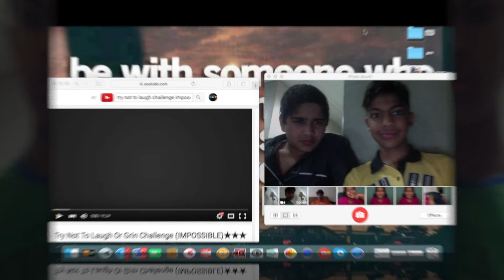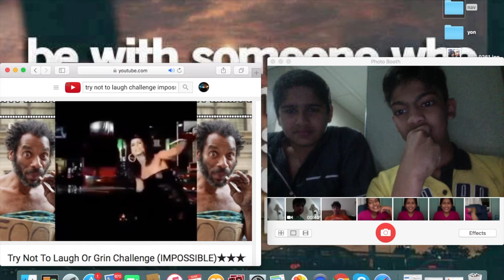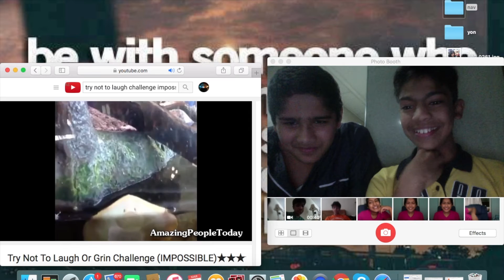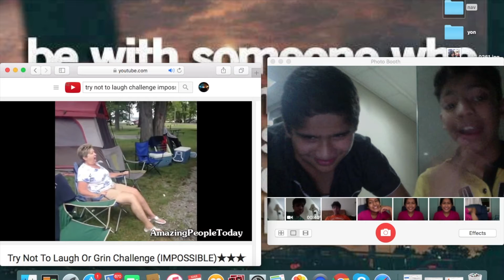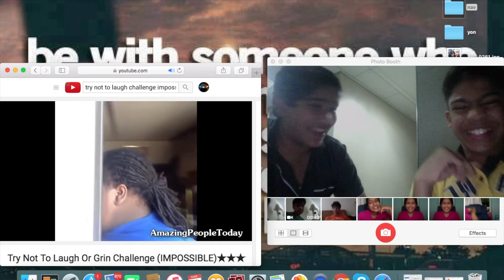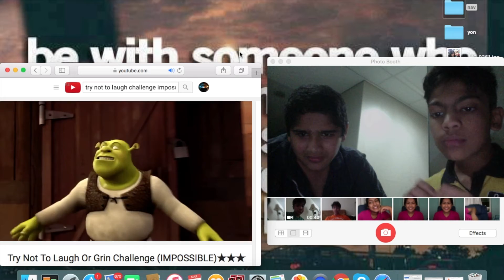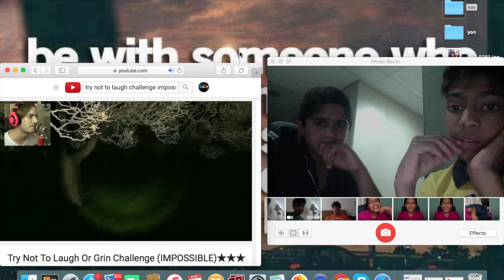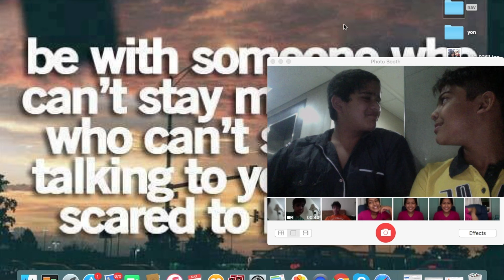Try not to laugh challenge with my best friend part 2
he is my best friend